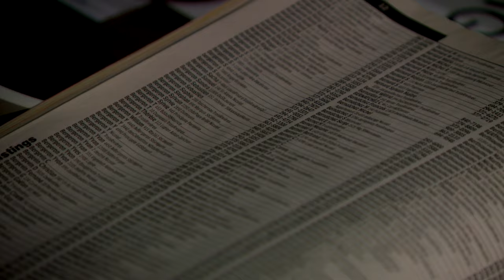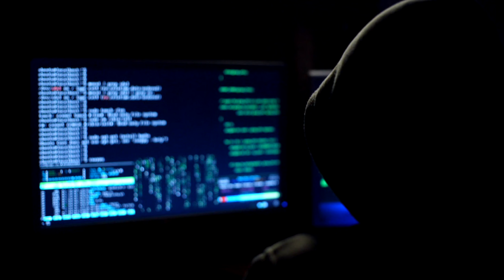Faux représentant: arrêté et accusé d’avoir fraudé 55 aînés pour 200 000$ - reportage